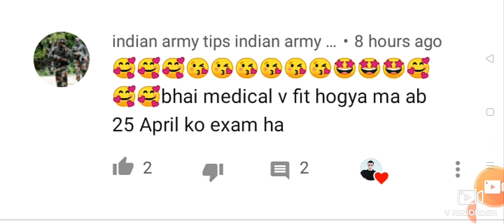Sunjuwan Army relly Written Date out .😱 Medical fit Candidate 2021